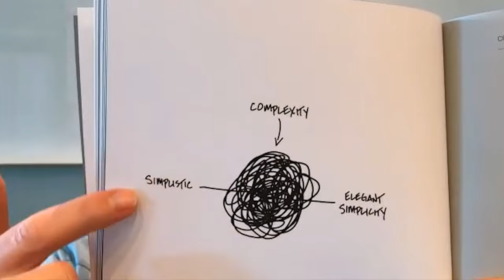How to Cut Through Swaths of Complexity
So often we think money decisions should be simple. But then we get into them, and find the nuance, the edge cases, the pros and cons... Suddenly, your simple decision is so complex, you feel like you’re in the middle of a giant ball of yarn and can’t get out.

In this video, Brad Willems and Steve Willems sit down with Carl Richards - a Certified Financial Planner™ and creator of the New York Times Sketch Guy column - to unpack this idea of elegant simplicity.